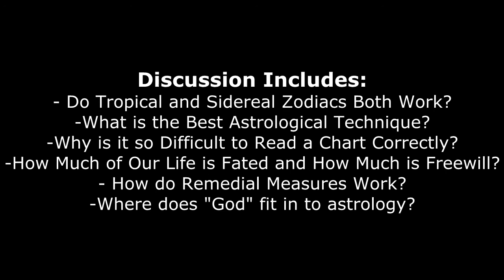Vedic Astrology - Thoughts on God, Free Will, Reading Charts and Techniques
Michael Reed of AuthenticAstrology.com interviewing Ryan Kurczak, astrologer, of Asheville Vedic Astrology.